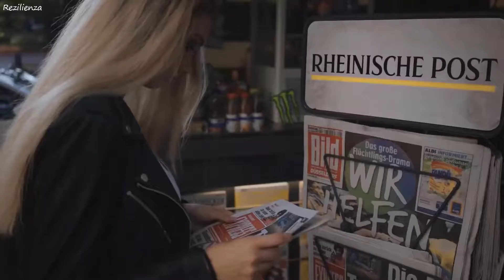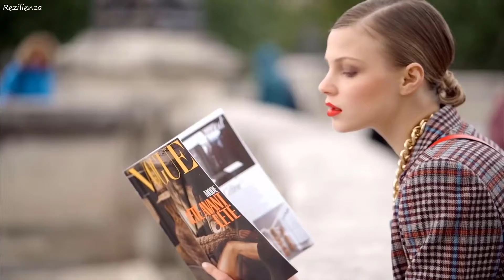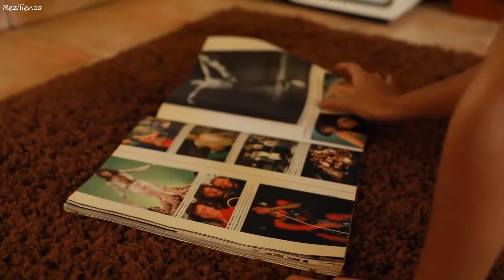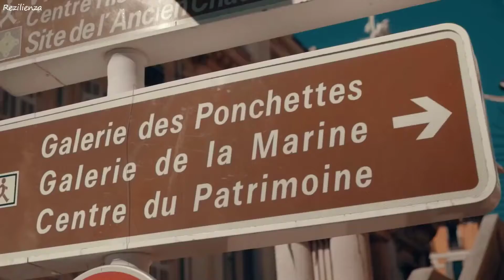DISCO POLO 2022 [Bez reklam] MEGA HITY DISCO POLO 2022 KWIECIEŃ🍀 NOWOŚĆ 🍀 DISCO POLO! 2022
DISCO POLO 2022 MEGA HITY DISCO POLO 2022 KWIECIEŃ🍀 NOWOŚĆ 🍀 DISCO POLO! 2022
DISCO POLO SETY: To kanał muzyczny na którym, można posłuchać wiele godzin dobrej muzyki.
Gorąco zapraszam do odsłuchania moich propozycji.